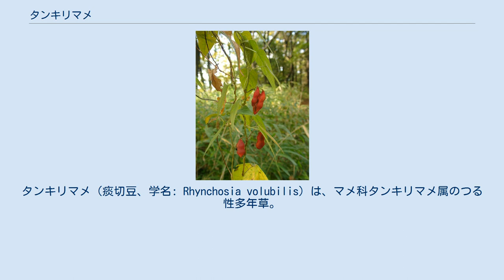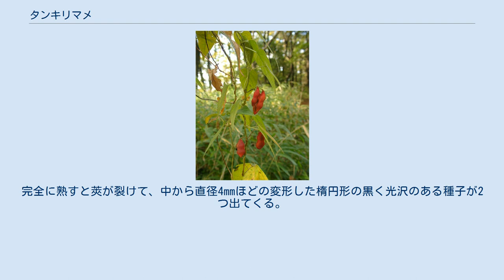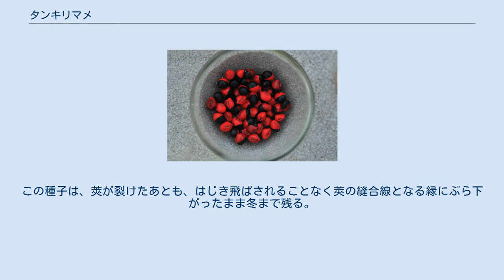タンキリマメ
タンキリマメ（痰切豆、学名: Rhynchosia volubilis）は、マメ科タンキリマメ属のつる性多年草。
別名、「キツネマメ」「ウイロウマメ」ともよばれる。
和名の由来は、種子（豆）を食べると痰を止める作用があるという俗説からつけられている。
 つるは、左から右巻きで、他の植物に絡み合って長く伸びる。
若いつるは、緑色をしており下向きの褐色の毛で覆われるが、やがて古くなると毛はなくなって木質化する。
 葉は互生で、1つの葉柄に3つの小葉がつく。
葉の形状はクズにも似るが、クズよりは小さい。
小葉は長さ4cm前後、幅は広く菱型をしており、厚くしわが多く、両面に柔らかく短い毛が密生する。
葉縁は中央より上が幅広く、基部は直線的になる。
先端は尖るが同属のトキリマメほどではない。
葉脈は小葉の基部からまっすぐ伸びて目立ち、葉の裏面で隆起する。
 花期は、7 - 9月の夏から初秋にかけて淡黄色の花が咲く。
葉腋から長さ5cmほどの総状花序が上向きにまっすぐ出て、1つの花序に10数個の長さ1cmほどある蝶形の花がつく。
花が咲き終わると、花序は更に倍近く伸びる。
 果実は豆果で、莢（さや）の長さは1.5cmほどあり、全体が毛で覆われる。
莢の中間部はややくびれており、晩秋に熟すとやがて緑色から鮮やかな赤色に変化する。
完全に熟すと莢が裂けて、中から直径4mmほどの変形した楕円形の黒く光沢のある種子が2つ出てくる。
この種子は、莢が裂けたあとも、はじき飛ばされることなく莢の縫合線となる縁にぶら下がったまま冬まで残る。
 本州の関東以西から四国、九州、沖縄まで分布する。
日当たりのよい野原や林縁に生える。
 タンキリマメ属（タンキリマメぞく、学名: Rhynchosia）は、マメ科の属の一つ。
花や葉、豆果ともにタンキリマメによく似た種にトキリマメがある。